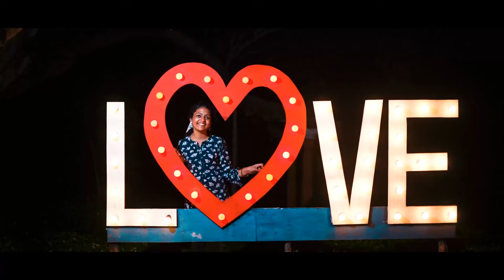Ammu Half saree function song || Naidu Photography 9502004542